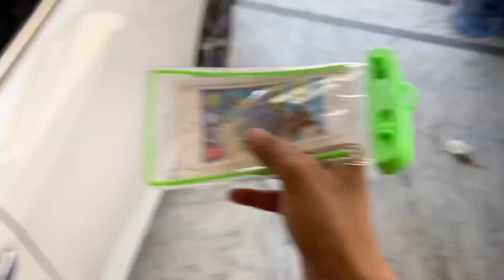Most beautiful and Dangerous Waterfall in Abbottabad 🇵🇰